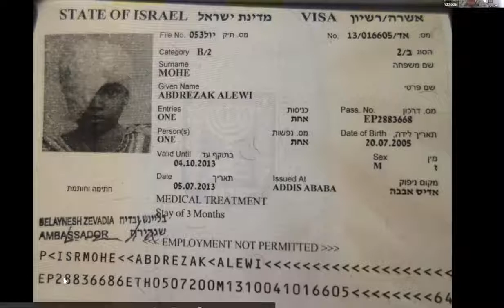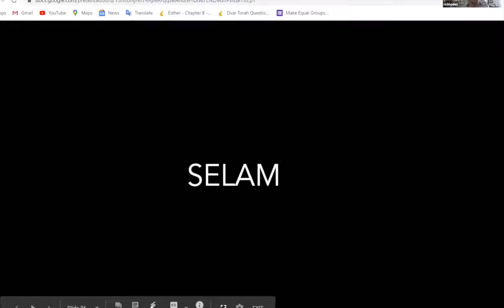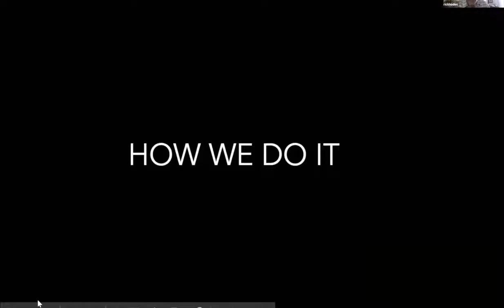From Our Foreign Correspondent - Rabbi Shlomo Levin in conversation with Dr Rick Hodes